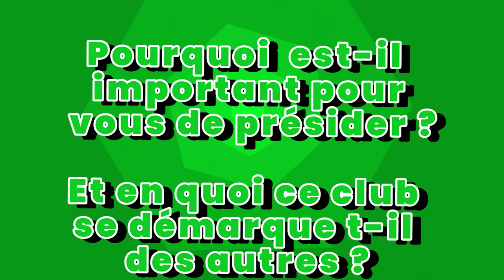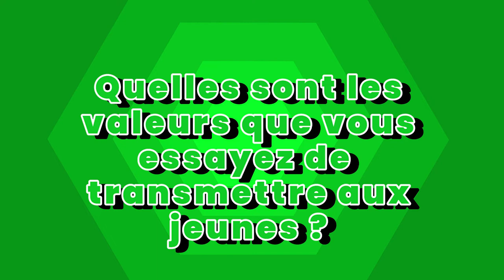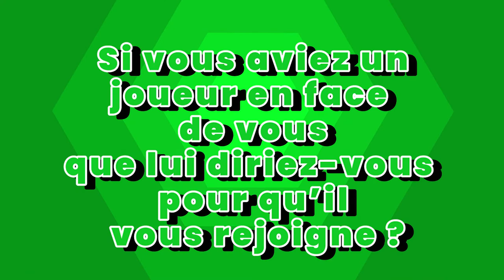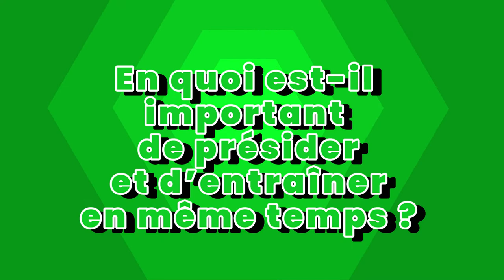« C’EST QUAND ON EST A L'INTERIEUR QU'ON SAIT QU'ON EST UN CLUB DIFFERENT. » Stéphane Brusset du TUC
Connaître et en apprendre plus sur des clubs ou des sportifs amateurs voici le but de la rubrique "Sport Amateur" chez Le Five.

Merci à Stéphane Brusset et au TUC de nous avoir accueilli !

Interview de Stéphane Brusset président et entraîneur des cadets du TUC
L'actualité du sport en France et à l'étranger !